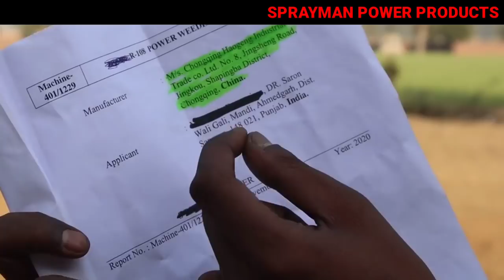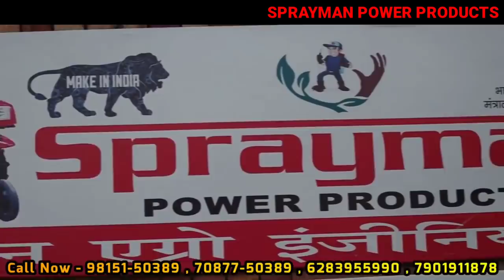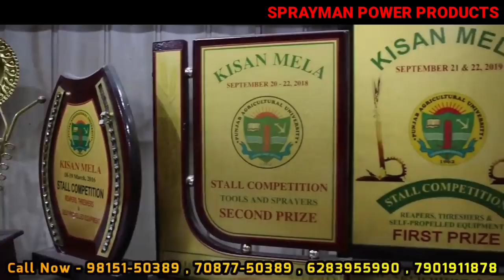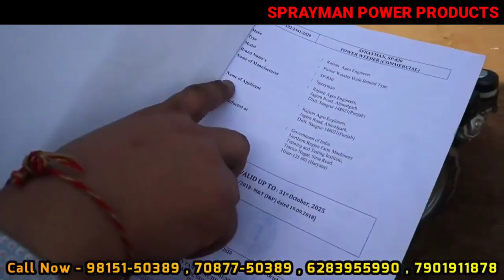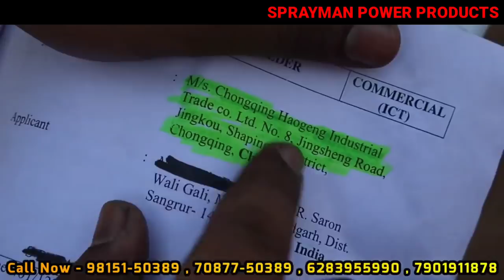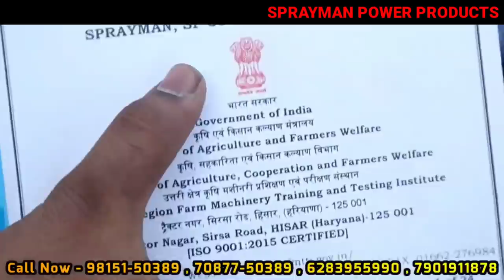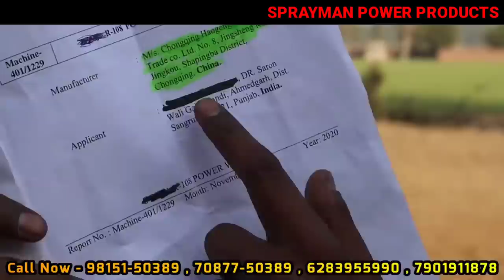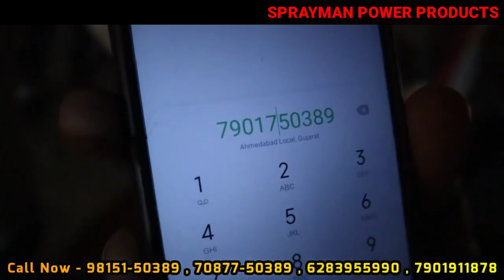sprayman back rottary power weeder with all attachments live demo/bsc830/bsc840/bsc850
sprayman back rottary power weeder/ bsc 830/bsc 840/bsc 850 / price specifications, full information.

bsc 830 Honda engine के साथ India का NO.1 power tiller/back rottary power weeder sprayman

INDIA,S NO.1 POWER PRODUCTS, COMPANY SPRAYMAN,IS A SUBSIDIARY OF RAJSON AGRO ENGINEERS ,INDIA WAS INCORPORATED ON 30TH SEPTEMBER 1989.

WE ARE LEADING MANUFACTURER OF KNAPSACK POWER SPRAYER , POWER WEEDER/TILLER , BATTERY SPRAYER , HAND SPRAYER , TRACTOR MOUNTED SPRAY PUMP , PORTABLE SPRAYER , CHAINSAW , BACKPACK BRUSH CUTTER etc. SINCE 1989'